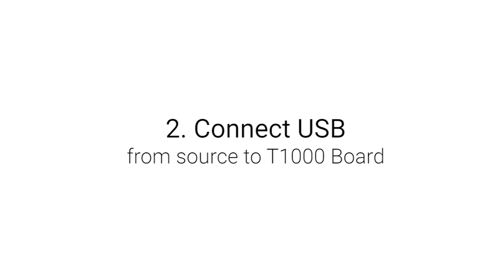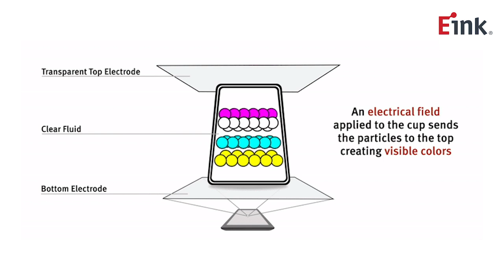13.3" ACeP FIRST FULL-COLOR ePaper Display (E Ink) – HOW TO RUN with TCON T1000 Board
Information about
13.3" ACeP ePaper Display (E Ink):

Information about
TCON T1000 Board: